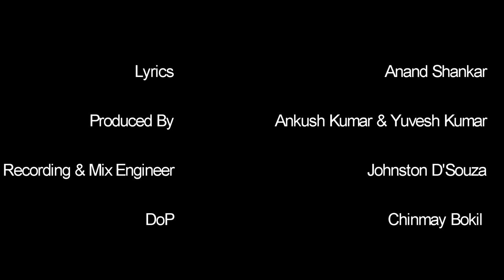Undne Do from Ehsaas by Ankush Kumar final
The song "Udne Do" is from the album EHSAAS.

Produced by: Ankush Kumar & Yuvesh Kumar Singh